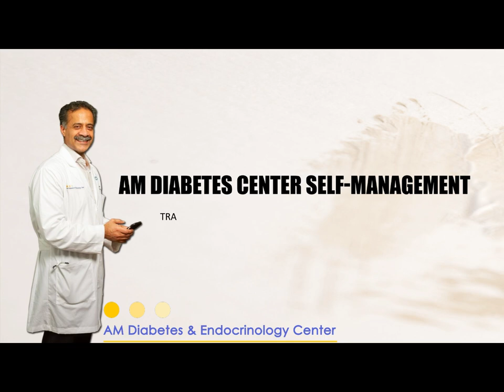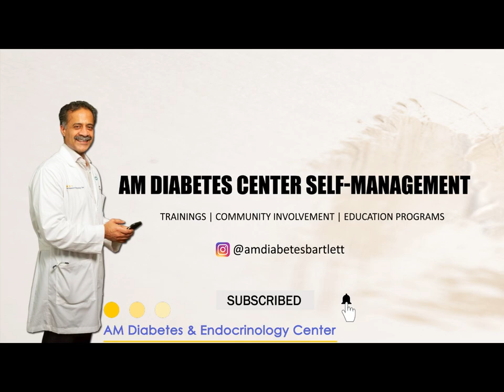1st of its kind Insulin Pump Center in the Nation! Betty LaMarr Memphis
What is an Insulin Pump Center? Lesley Draffin, RN answers questions regarding insulin pumps and a designated Insulin Pump Center.